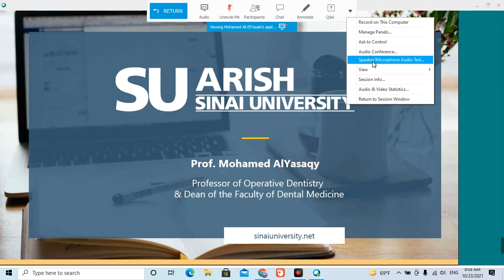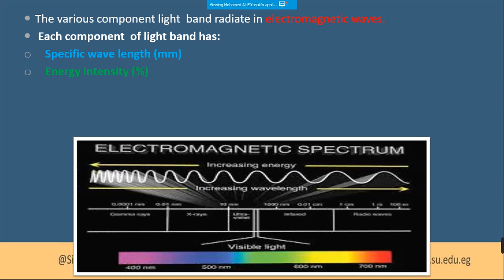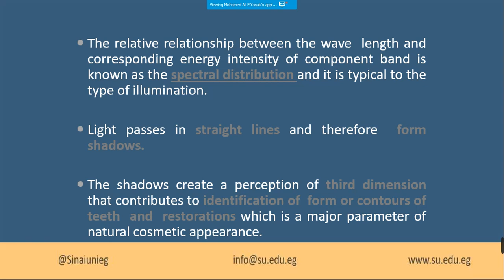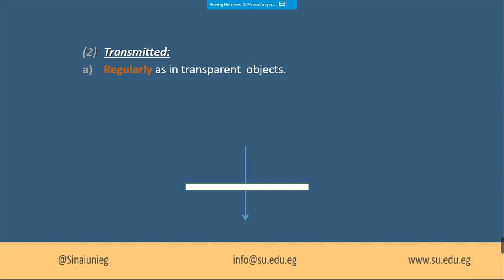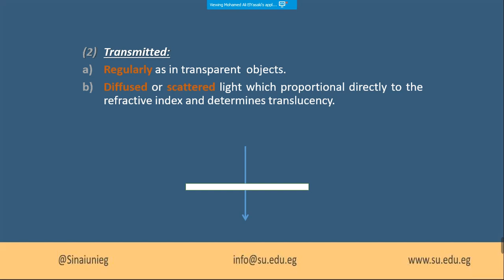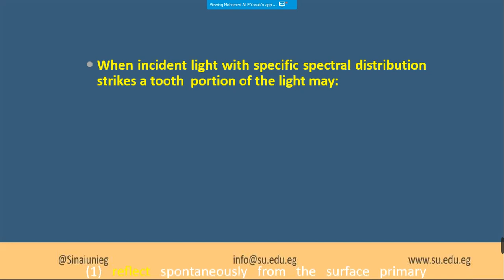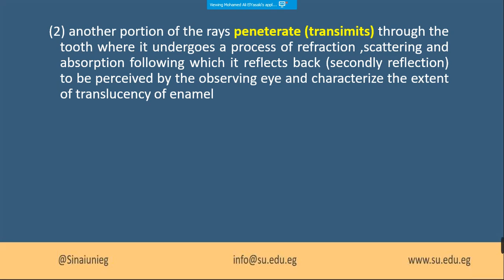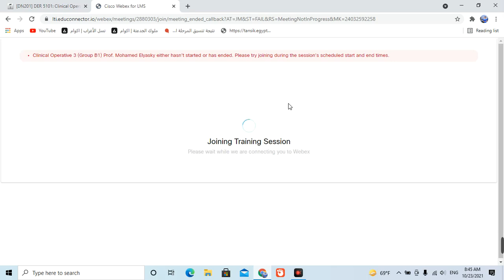Opertive Lec 2 (Part 1) __ 2nd week